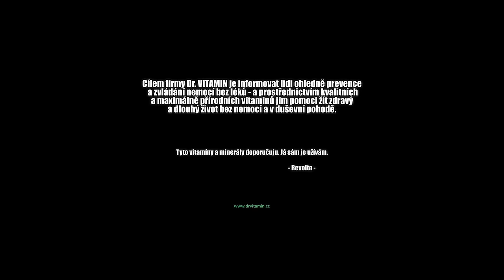REVOLTA - Dokud neumřem (prod. Dusty Mind) CZ/EN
Chceš zažít léto s Marcusem? Přijeď na jeho Letní motivační kemp a ZMĚŇ SVŮJ ŽIVOT!